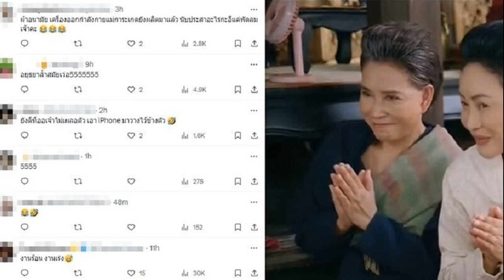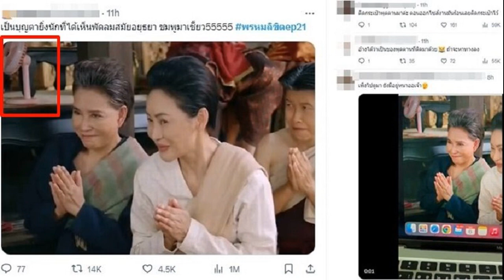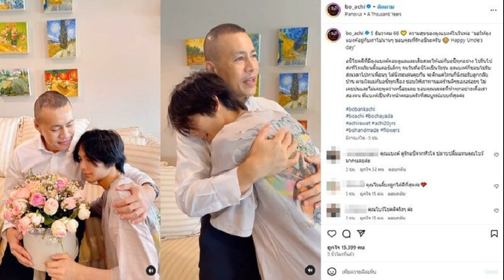ตั้งตารอเลย ‘พีพี บิวกิ้น’ แพลนจัดแฟนมีตคู่ที่เมืองไทย ลั่น! ติดแค่เรื่องเดียว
ตั้งตารอเลย ‘พีพี-บิวกิ้น’ / เสิร์ฟของขวัญปีใหม่ 2567 ให้แฟนๆ ได้รู้ล่วงหน้าแล้ว สำหรับ ‘พีพี-บิวกิ้น’ หลังประกาศจัดงาน【BILLKIN & PP KRIT ASIA FAN MEETING 2024 IN MACAU】 ที่มาเก๊า ในวันอาทิตย์ที่ 28 มกราคม 2567 ณ ชั้น 1 ดาดฟ้า เอ็มจีเอ็ม โคไต
ตั้งตารอเลย ‘พีพี-บิวกิ้น’

ล่าสุด พีพี กฤษฏ์ และ บิวกิ้น พุฒิพงศ์ เดินทางมาร่วมฉลองโฉมใหม่ “เดอะมอลล์ไลฟ์สโตร์ บางกะปิ” ในงาน “7 LIFE WONDERS GRANDEUR CELEBRATION” ที่ เดอะมอลล์ไลฟ์สโตร์ บางกะปิ พร้อมให้สัมภาษณ์ถึงการเตรียมตัวสำหรับแฟนมีตที่มาเก๊า ก่อนแง้มแพลนจัดแฟนมีตคู่ที่เมืองไทย หลังแฟนๆ เรียกร้องมานาน

ล่าสุดประกาศจัดงานแฟนมีตที่มาเก๊าต้นปีหน้า?
พีพี – “ถือเป็นของขวัญปีใหม่ก็แล้วกัน สำหรับงาน【BILLKIN & PP KRIT ASIA FAN MEETING 2024 IN MACAU】ให้เราไปเจอกันที่มาเก๊า ที่ผ่านมาเราก็มีหลายที่ ไม่ว่าจะเป็นที่ฟิลิปปินส์ รวมถึงเมืองอื่นๆ ด้วย มาเก๊าก็เป็นอีกที่นึงที่จะเกิดขึ้นช่วงต้นปีหน้า

บิวกิ้น – “ในส่วนของการเตรียมโชว์ พอเป็นแฟนมีตเราก็จะมีพาร์ตโชว์ พาร์ตพูดคุย หรือว่าพาร์ตเบเนฟิต อีกอย่างเวลาเราไปจัดแฟนมีตที่ไหนก็อยากจะรู้ว่าแฟนๆ ในแต่ละที่เขามีความชอบยังไง มีวัฒนธรรมยังไง”

จัดแฟนมีตคู่กันที่ต่างประเทศเยอะแล้ว เมื่อไหร่จะมีที่เมืองไทยสักที?
พีพี – “จริงๆ ก็มีแพลนเอาไว้อยู่ สามารถติดตามได้ทางโซเชียลมีเดียของพวกเราสองคน ตอนนี้ติดที่คิวฮอลล์ ไม่ว่างเลย รอดูว่าฮอลล์จะมีเวลาให้พีหรือเปล่า”

แล้วเรื่องงานแสดงล่ะ?
บิวกิ้น – “พีพีเขาเตรียมตัวแล้วนะครับ ตอนอยู่บนรถก็ยังถามอยู่ว่าจะไปเรียนแอ๊กติ้งเพิ่ม”
พีพี – “ส่วนว่าคนที่จะมาเล่นด้วยเป็นบิวกิ้นหรือเปล่า เขาจะยอมมาเล่นด้วยเหรอพี่ เดี๋ยวนี้เขาเป็นเมกะสตาร์แล้ว”

บิวกิ้น – “ผมเล่นอยู่แล้วถ้าพีพีเอ่ยปากชวน เพราะเขาไม่เคยเอ่ยปากชวนผมเลย ชวนฉันสิ”
พีพี – “ไปเล่นหนังด้วยกันป่ะ”
บิวกิ้น – “ได้อยู่แล้ว”
พีพี – “จริงๆ อยากให้รอติดตาม ไม่อยากหลุดสปอยล์ไงเดี๋ยวจะไม่สนุกกัน